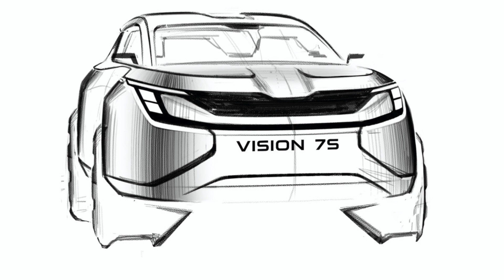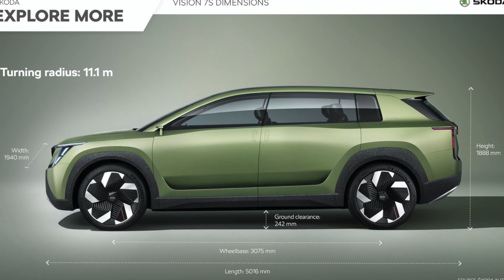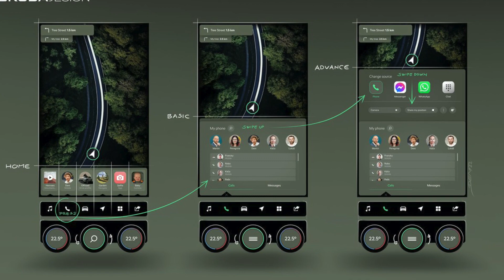Skoda Vision 7S Concept 2022 - Video Photo Gallery